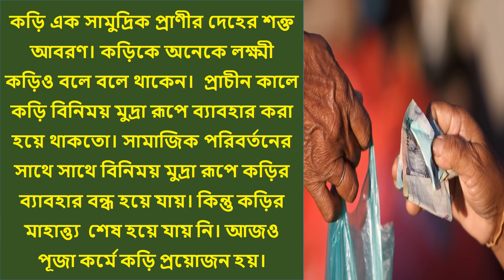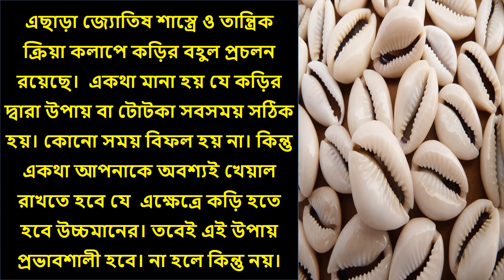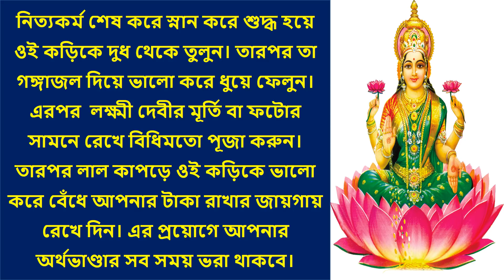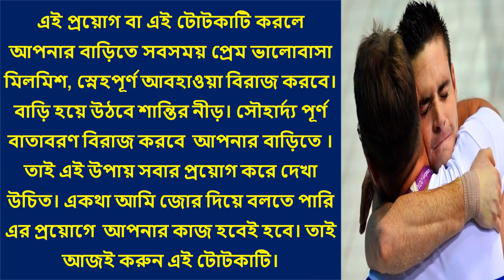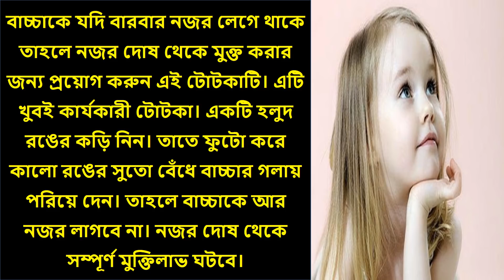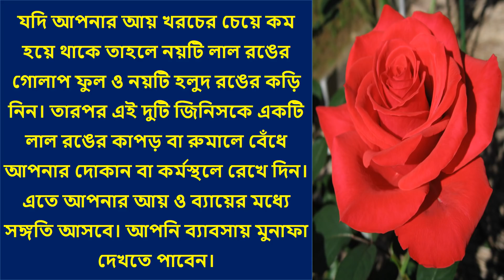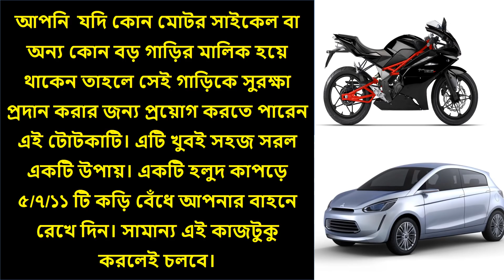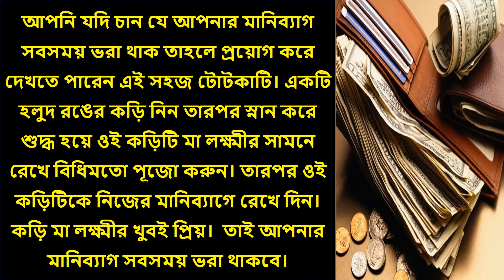একটি মাত্র কড়ি সব সমস্যার সমাধান টাকা পাওয়ার রাস্তা পরিষ্কার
একটি মাত্র কড়ি। সব সমস্যার সমাধান। টাকা পাওয়ার রাস্তা পরিষ্কার। কড়ি এক সামুদ্রিক প্রাণীর দেহের শক্ত আবরণ। কড়িকে অনেকে লক্ষ্মী কড়িও বলে বলে থাকেন।  প্রাচীন কালে কড়ি বিনিময় মুদ্রা রূপে ব্যাবহার করা হয়ে থাকতো। সামাজিক পরিবর্তনের সাথে সাথে বিনিময় মুদ্রা রূপে কড়ির ব্যাবহার বন্ধ হয়ে যায়। কিন্তু কড়ির মাহাত্ত্য  শেষ হয়ে যায় নি। আজও পূজা কর্মে কড়ি প্রয়োজন হয়। এছাড়া জ্যোতিষ শাস্ত্রে ও তান্ত্রিক ক্রিয়া কলাপে কড়ির বহুল প্রচলন রয়েছে।  একথা মানা হয় যে কড়ির দ্বারা উপায় বা টোটকা সবসময় সঠিক হয়। কোনো সময় বিফল হয় না। কিন্তু একথা আপনাকে অবশ্যই খেয়াল রাখতে হবে যে  এক্ষেত্রে কড়ি হতে হবে উচ্চমানের। তবেই এই উপায় প্রভাবশালী হবে। না হলে কিন্তু নয়। বন্ধুরা কড়ি দিয়ে নানান উপায় করে বা টোটকা করে আপনি আপনার জীবনের অনেক ছোট বড় সমস্যার সমাধান করতে পারবেন। তাই আজ এই ভিডিওর মাধ্যমে আমি আপনাদের  কিছু সহজ সরল টোটকা বা উপায় এর কথা জানাবো যা খুবই প্রভাবশালী হবে আপনাদের জন্য।